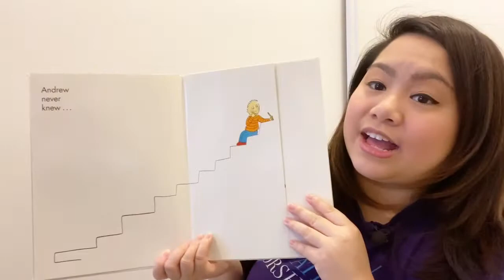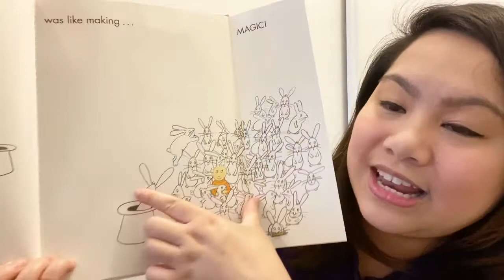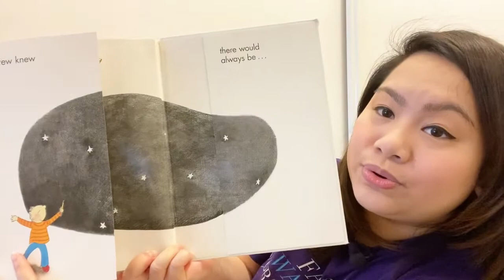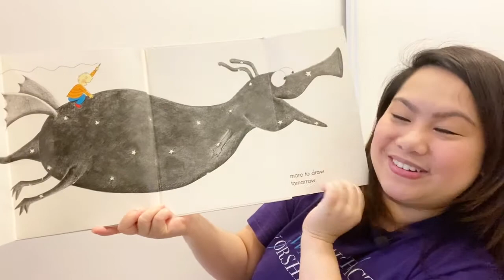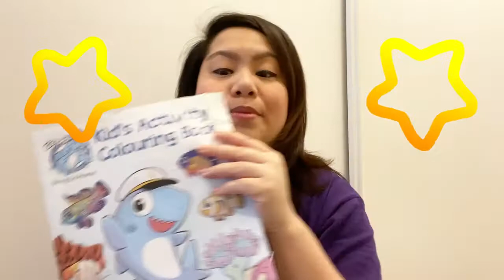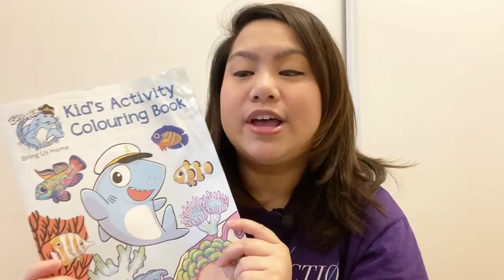Reading & Drawing with Marie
Let’s explore the book Andrew drew and drew and find out what he ended up drawing. Find out different materials that you can use for your drawings too!

Book:
Title: Andrew Drew and Drew
Author: Barney Saltzberg
Published year: 2012
Publishing Company: Abrams Appleseed

Song: Good Day and how are you? It’s so nice to have you here today.

Activity- ways to do drawings